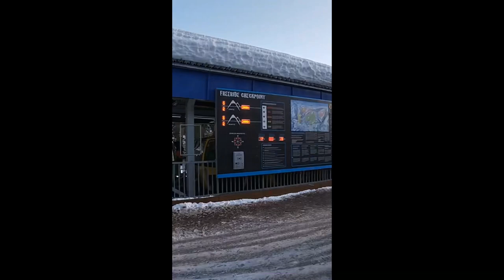Tag 6 Skiurlaub 2019 Heiligenblut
Nach Marlenes Board Problemen haben wir ein paar schöne Abfahrten gemacht .
Anschließend hab ich mich noch beim lang Lauf probiert .